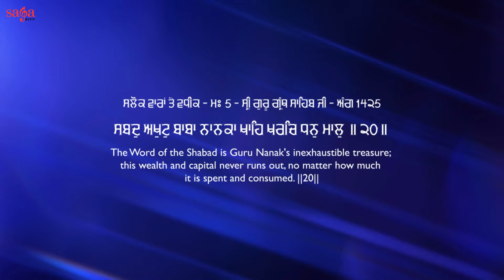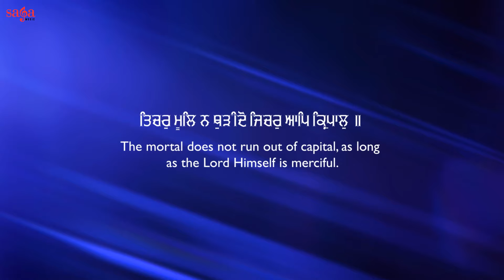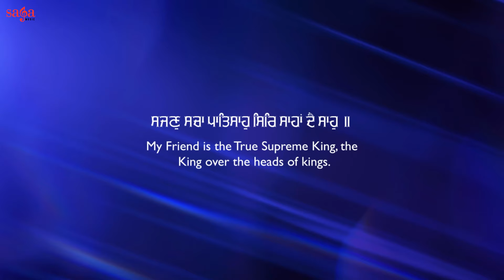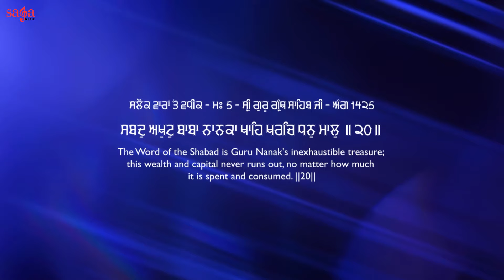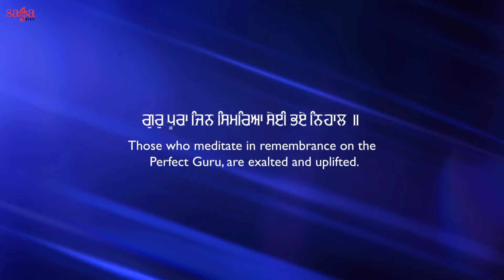Shabad Akhut Baba Nanka | Gurbani Shabad Kirtan 2023 | Bhai Sukhjeewan Singh Ji | Shabad Live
Guru Nanak Dev Ji Special Shabad Akhut Baba Nanka Gurbani Shabad Kirtan 2023 By Bhai Sukhjeewan Singh Ji

Let us bless our soul with finest spiritual & holy Gurbani Shabad Kirtan in the melodious voice of finest Hazuri Ragis. Listen to the finest sikh devotional content on your channel @SikhRatnavali

Credits:
Album: Shabad Akhut Baba Nanka
Singer: Bhai Sukhjeewan Singh Ji
Music: Harjinder Singh Tinku
Label: Saga Music
Digitally Managed By: Unisys Infosolutions